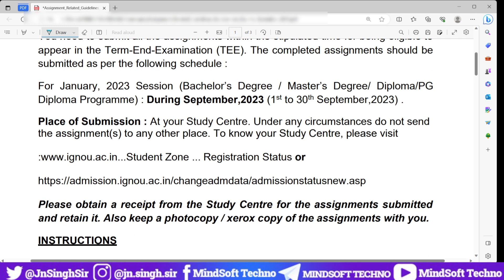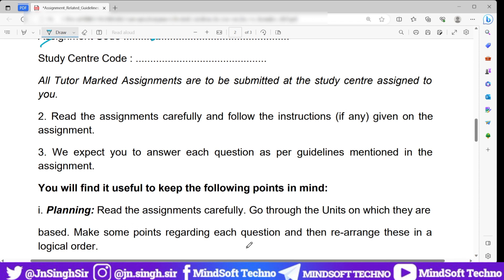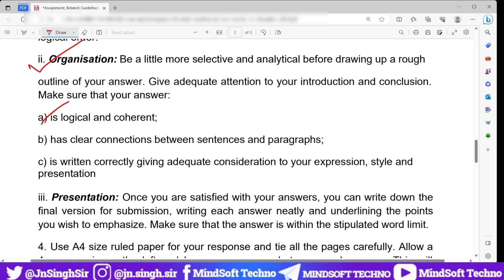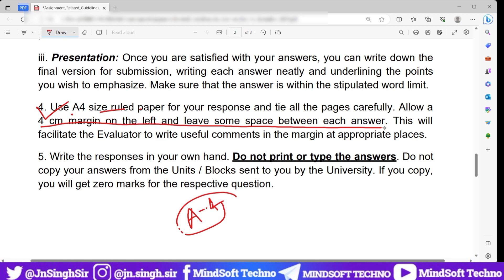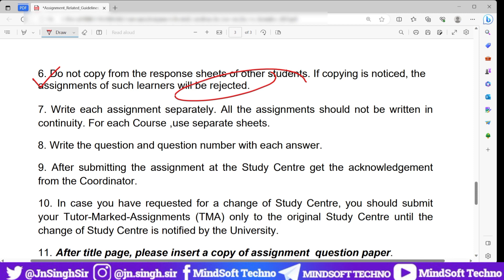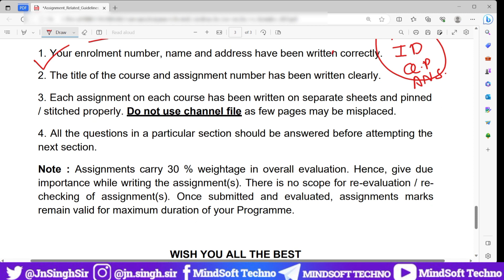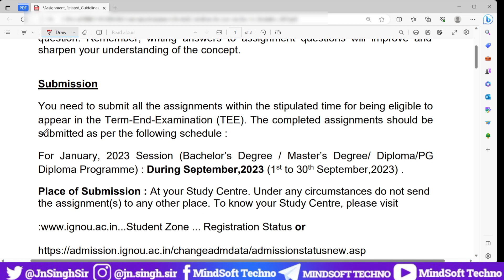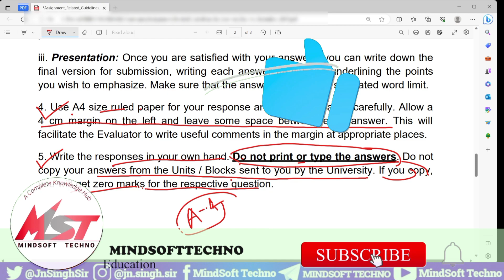IGNOU December 2023 TEE Assignment Official Guidelines Released 🔥 How, When and When कब करें?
Ignou December 2023 TEE Assignment Submission Guidelines released 🔥 How to write assignment in ignou?  When where and how to submit IGNOU assignment ? What's the last date of assignment submission ignou? Here's the complete details must watch

IGNOU Assignment Submission Last Date?